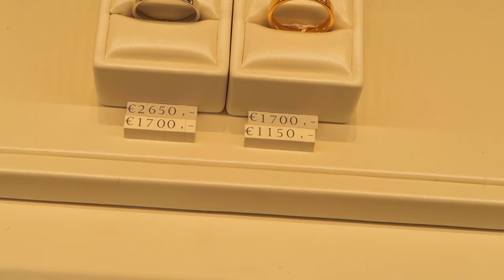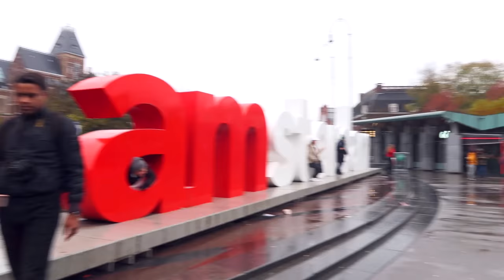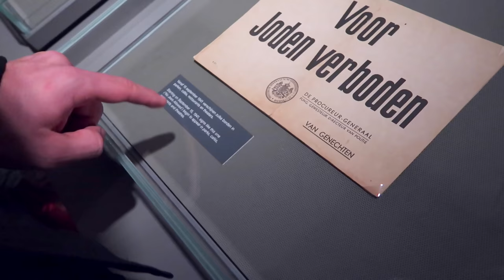CLEARING THINGS UP FOR YOU ALL..